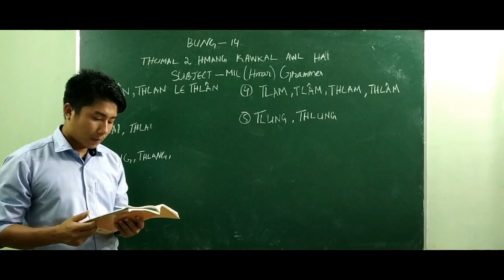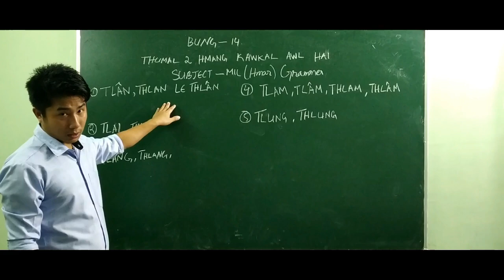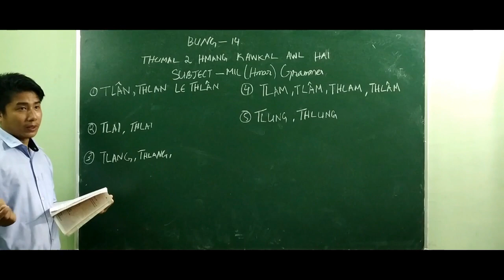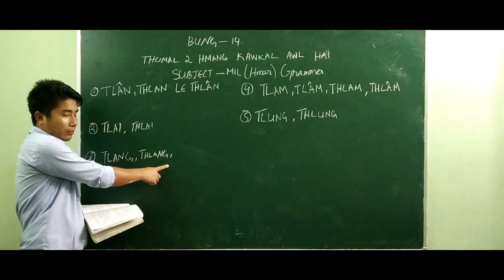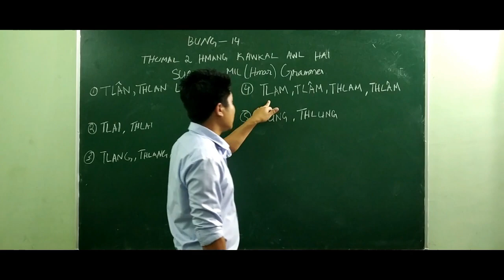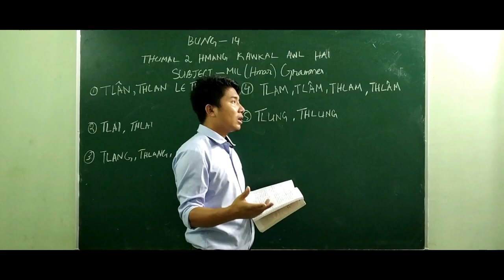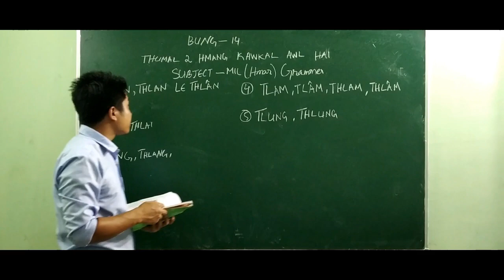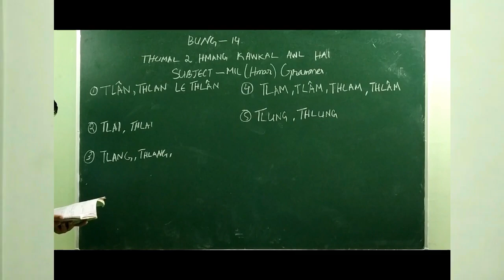HMAR |CLASS 8-10 | THUMAL 2 HMANG KAWKAWL AWAL HAI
HMAR GRAMMAR | MR JAMES